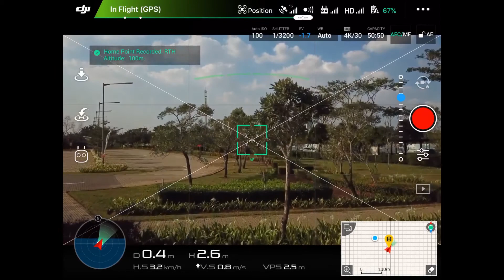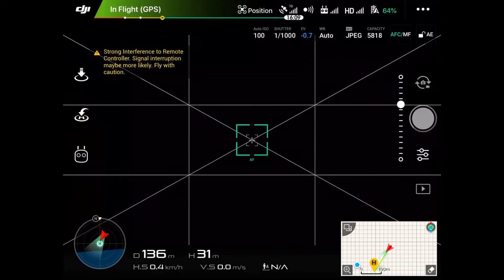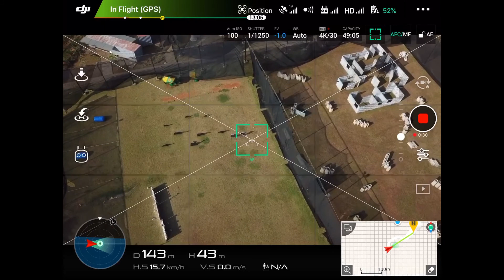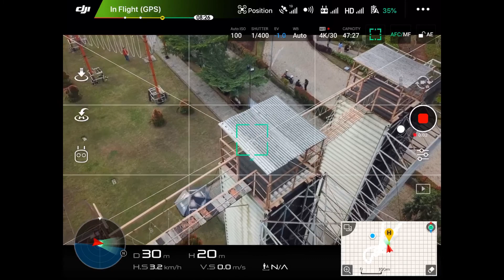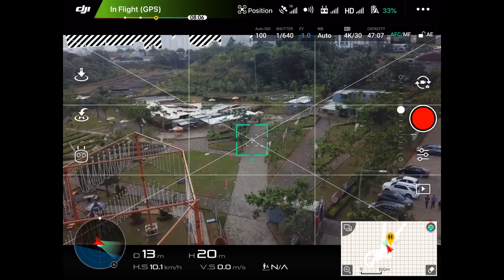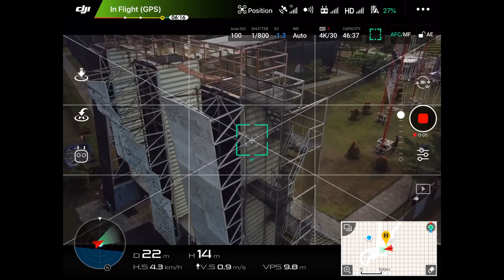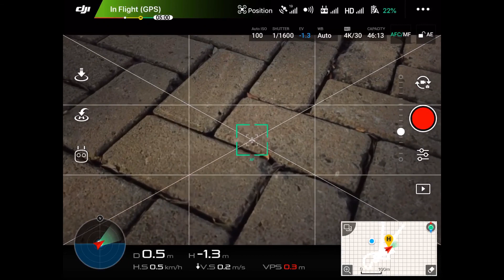BSD EXTREME PARK - Arena Wisata Olahraga Pemacu Adrenalin di Tangerang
Donasi Channel
10% dari jumlah total donasi setiap bulannya akan kita sedekahkan, terima kasih
. BSD Xtreme Park merupakan arena wisata bertema olahraga pemacu adrenalin yang berada di Tangerang. BSD Xtreme Park menjadi tempat bagi pengunjung mencari alternatif kegiatan outdoor yang menantang. Tempat ini diperuntukan bagi pengunjung berbagai rentang usia, baik anak-anak maupun orang dewasa.

BSD Xtreme Park menyediakan berbagai arena yang siap memacu adrenalin para pengunjungnya. Antara lain Rock and Rope, Paintball, Go Kart, Bike Park, dan Skate Park. Di sini para pengunjung dapat merasakan pengalaman aktivitas luar ruang terbaik.

Terima kasih.